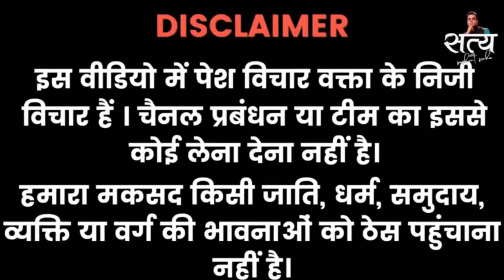Afgan🇦🇫Update Bangladesh Software 😂 | Afganistan Into The Semi-final |AFG Beat BAN Highlights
Bangladeshi Public Crying Reaction After Afghanistan Win | Afghanistan Beat Bangladesh Public React

Afgan🇦🇫Update Bangladesh Software 😂 | Afganistan Into The Semi-final |AFG Beat BAN | Pak Reacts🔥

Amazing Experience.

1. This video has no negative impact on the original works (It would actually be positive for them)
2. This video is also for teaching purposes.
3. It is not transformative in nature.
4. I only used bits and pieces of videos to get the point across where necessary.